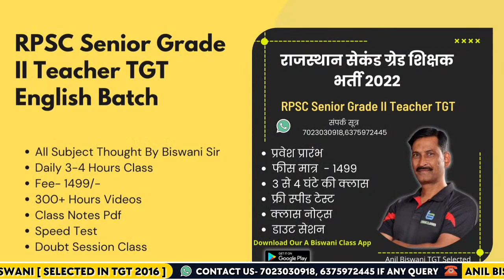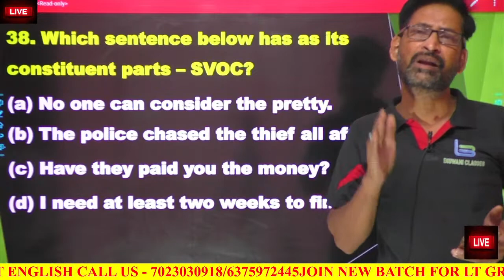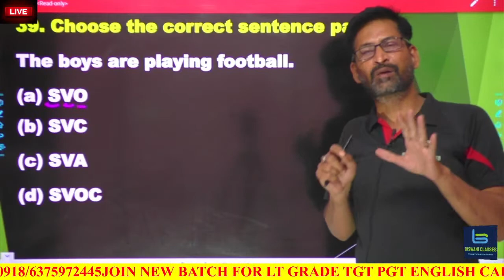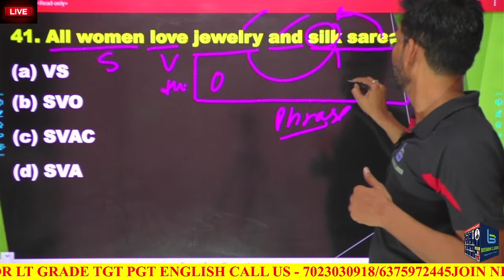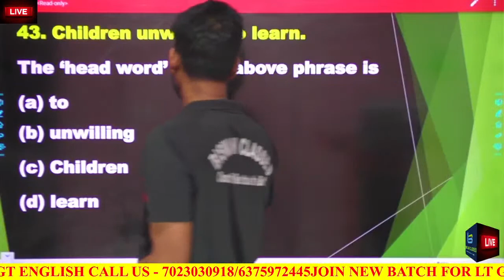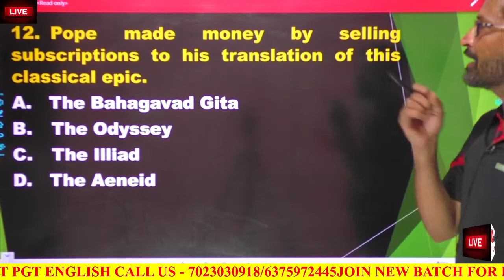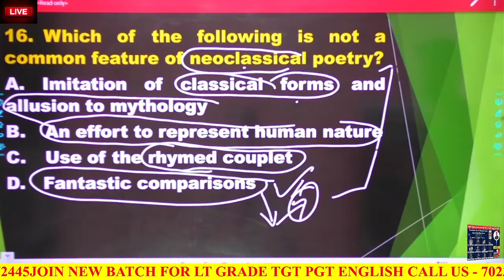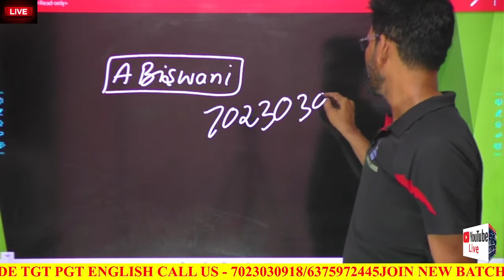Lec-9 || English Literature & grammar || Restoration and 18th Century || TGT PGT LT Grade Eng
@Chandra Institute Allahabad @Million Minds English @Examपुर
🔴 Important Tense Videos List

🛑C.A PDF
🛑C.A Booster